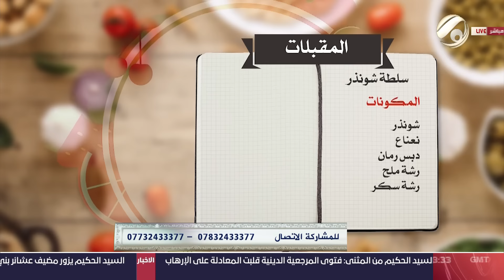مطبخ ابو علوش - كبسة لحم & يخني فاصوليا & شعرية الفستق الحلبي & سلطة شونذر & ليمون بالكيوي|2024/5/10